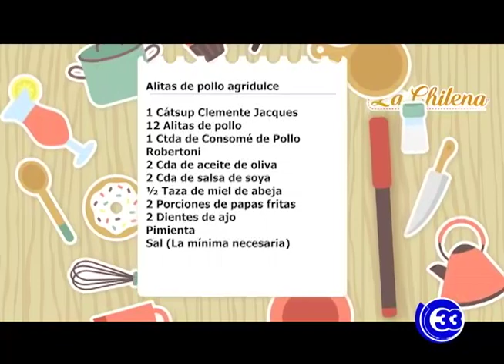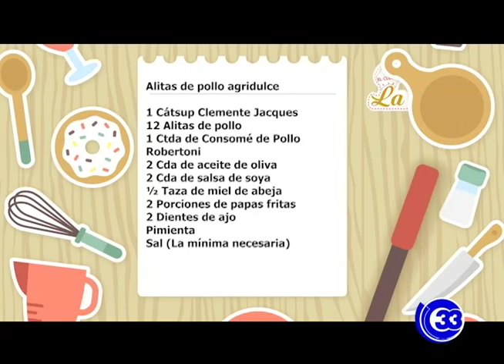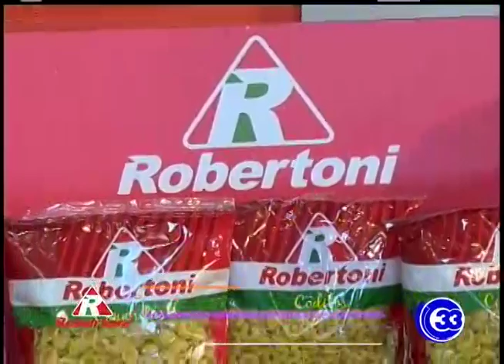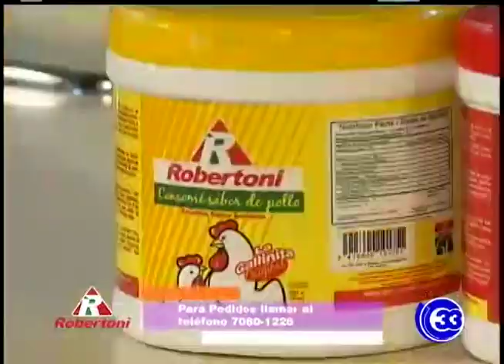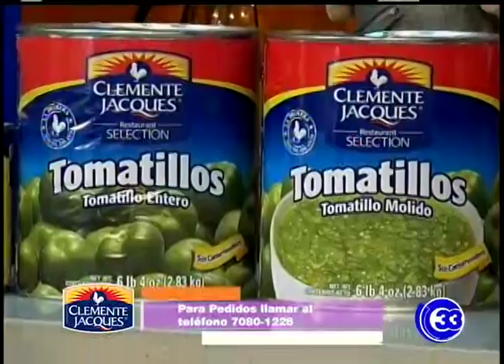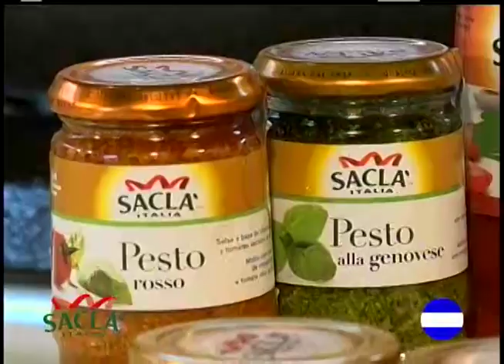El Club de La Chilena | Alitas de pollo agridulce